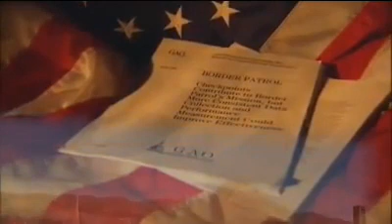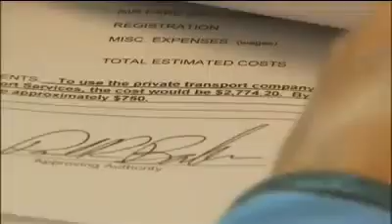Mexico and Terrorist 2012